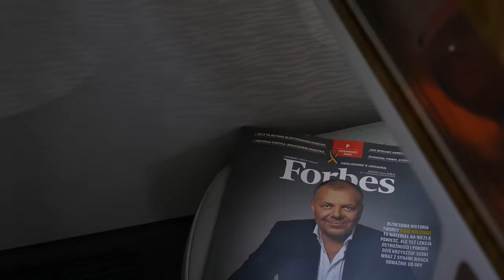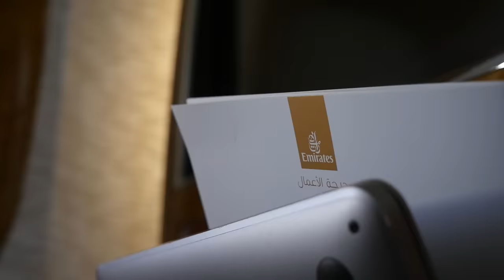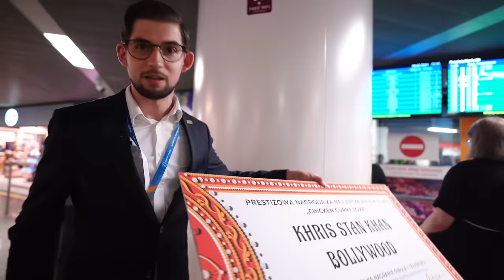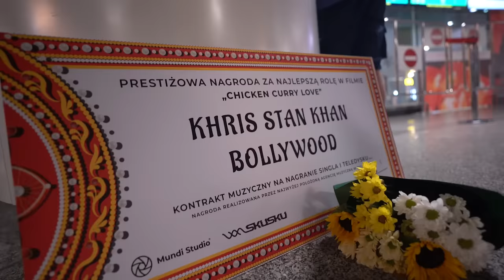BOLLYWOODZKIE ZERO: ROBIĘ WIELKĄ KARIERĘ W INDIACH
Krzysztof Stanowski zaprasza na vlog z Bollywood!
✅Zakład bez ryzyka 100% do 300 zł na start od sponsora kanału, Fuksiarz.pl (18+)